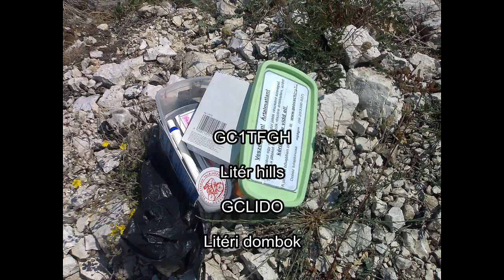Geocaching - GC2DRPW - GC1B7W4 (GCVLTO) - GC1TFGH (GCLIDO) - 2012.05.12.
GC2DRPW

Pétfürdő Strand

Pétfürdő Strandfürdő. Sajnos - mint nagyon sok építmény a környéken lepusztult állapotban van. Aranykorában minden hétvégén tömve volt, a környékről vonzotta a strandolni vágyókat. (Az inotai strand szintén hasonló sorsra jutott, pedig az akkor még Várpalotához tartozó Pétfürdő és Inota szolgálta ki a több mint 30.000 lakosú kistérséget.)

.com láda

GC1B7W4 (GCVLTO)

Sukori-mountain of Vilonya - Vilonyai dombok

I. Ferenc József, az Osztrák-Magyar Monarchia uralkodója innen, a hegy tetejéről szemlélte meg az 1908-as évi hajmáskéri nagy hadgyakorlatot, azóta a hegyet Király-dombnak is nevezik.
Északi irányban láthatók a Bakony nevezetesebb csúcsai: Öreg-Futóné, Ámos-hegy, Papod-hegy, Mórócz-tető, Kávás-tető. A Balatonra is kilátás nyílik, a Balatonfüredi szálló jellegzetes épülete magasodik a tó fölé.

I. Ferenc József, it Habsburg a monarchy's ruler from here, from the roof of the mountain examined the 1908 yearly Hajmasker big field exercise, since then the mountain King-mountain enter sporting event. In a northern direction visible Bakony more remarkable peaks: Oreg-Futone, Amos-mountain, Papod-mountain, Morocz-teto, Kavas-teto.We also see the Lake Balaton, and the city of Balatonfüred.

.com és .hu láda /cache

GC1TFGH (GCLIDO)

Litér Hills - Litéri dombok

Multi cache - multi láda

A település és környéke természeti adottságai igen jók. Litér már a római korban is lakott település volt. Ezt az itt feltárt római kori villa és kút maradványai támasztják alá.
A honfoglalás után I. István király tulajdonába került Litér. Később a veszprémi püspökség birtoka volt ez a terület. Első okleveles említése 1082-ből való.

The settlement and the natural conditions of his neighbourhood are most good. Litér was a settlement inhabited in the Roman age already. This the Roman one opened up here the residues of an age fork and a well support it. Istvan (he was a first hungarian king, lived 975-1038) got into a king's possession after the Hungarian conquest Liter. This area was the Veszprem bishopric's possession later. His first certified reference from 1082 truth.

.com és .hu cache/láda